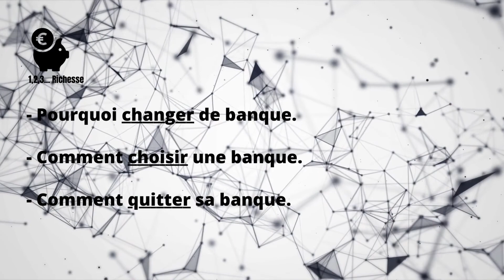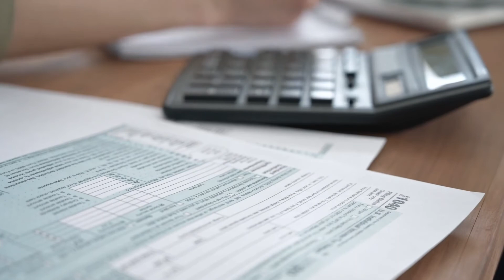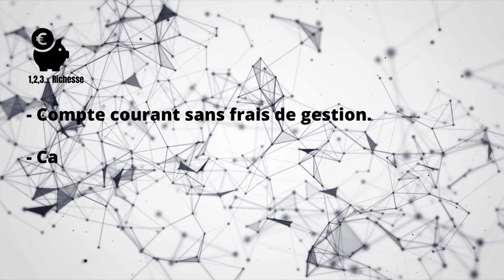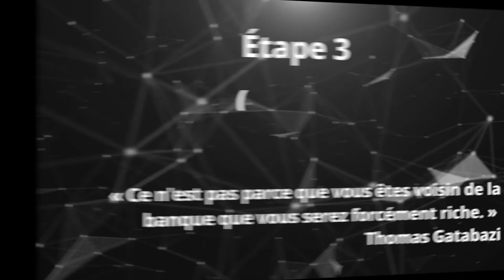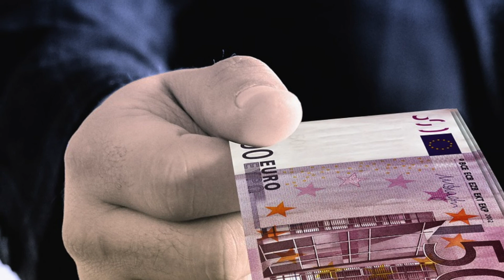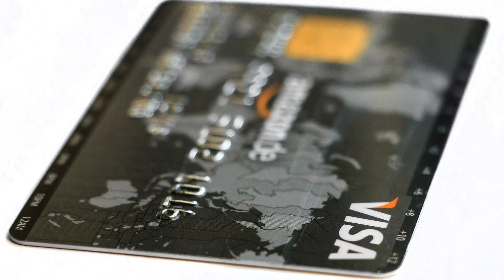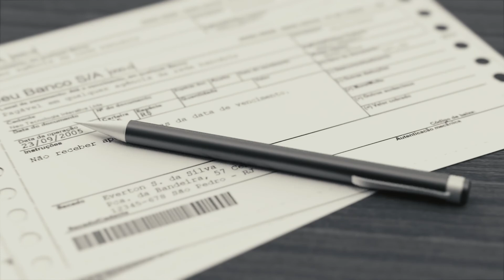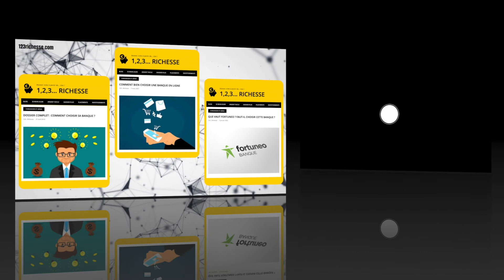COMMENT QUITTER SA BANQUE FACILEMENT et en 1h 10 !!!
Comment quitter sa banque facilement ? Si vous voulez construire un hub financier efficace et faire des économies sur vos frais bancaires, pensez d’abor à changer de banque. Grâce à la mobilité bancaire, il n’y a rien de plus simple.

Dans cette vidéo vous allez voir :
- Pourquoi votre banque n’est pas forcément adaptée à vos besoins et pourquoi mieux vaut en changer.
- Les points à vérifier avant de quitter sa banque.
- Comment trouver et choisir votre nouvelle banque.
- L’alternative possible si vous ne voulez pas changer de banque.
- Comment changer de banque facilement en moins de 30 minutes !

Si vous désirez vous inscrire sur Fortuneo utiliser le code suivant : 12762552
Vous obtiendrez un bonus à l’inscription et vous aiderez à soutenir la chaîne par la même occasion :-)

Chapitres :
0:0 Comment quitter sa banque facilement ?
Quel que soit la raison, vous avez pris la décision de changer de banque mais, pensez que c’est compliqué à faire. En fait, pas vraiment. Par contre mieux vaut le faire bien ! Heureusement pour vous, cette vidéo va vous expliquer, point par point, comment quitter sa banque simplement et rapidement.

01:03 Pourquoi quitter sa banque ?
La banque est un outil financier comme les autres, elle n’est pas là pour vous aider à faire fructifier votre argent. Si vous voulez investir ou mieux gérer vos finances c’est elle qui doit être à votre service et non l’inverse. Choisir sa banque en fonction de ses véritables besoin et donc une étape indispensable pour reprendre en main ses finances.

03:36 Avant de changer de banque
Vérifiez, en amont, qu’il n’existe pas de frais de résiliation associés à la clôture de votre compte en banque. En France, de tel frais sont interdit mais les banques n’hésitent pas à appliquer des frais déguisés pour faire payer aux clients leur départ.

05:03 Chercher (et trouver) sa nouvelle banque
Créer son hub financier ne nécessite qu’un compte courant. A ce compte doit, seulement, être assujettit 3 éléments : une carte de paiement, un chéquier et la possibilité de faire des virements. Tout le reste est à jeter !

07:10 Aparthé : le Latté Factor
Le « Latté Factor » est un principe inventé par le financier David Bach qui dit qu’une petite dépense régulière peut devenir une énorme somme à la longue. Et les frais bancaire représente une de ses petites sommes !

09:30 Départager les banques
Pour départager les banques remplissant les premières conditions, utilisez ces 4 facteurs :
- Eviter les banques universelles
- Vérifier celles qui pratiquent la mobilité bancaire.
- Voir si elles assurent le remboursement de frais de transfert.
- Comparer les montants de prime à l’ouverture.

12:30 Négocier avec sa banque.
Il s’agit d’une option facultative.

14:56 Quitter sa banque
Il existe deux méthodes pour changer de banque : soit vous envoyez un courrier recommandé à votre banque - après avoir transféré vos fonds en direction de votre nouveau compte bancaire – pour demander la fermeture de votre ancien compte.

Soit vous... demandez à votre futur nouvel banque de s’occuper de toutes les démarches administratives. Ce qui est le plus simple !

17:04 La banque que nous avons choisis
Pour notre hub financier nous avons choisis  Fortuneo du fait de sa simplicité et de son service client. Mais, évidemment, faites vous d’abord votre propre opinion et ne vous contentez pas de ce que l’on peut vous dire sur cette chaîne… ou ailleurs !

RESSOURCES
Images & Vidéos :
Alexas Fotos / andrea-piacquadio / RobinHiggins / kindel-media / Cottonbro / PIRO4D / sharonang  / geralt / bartek001 / qimono / Pressmaster / kalhh / JESHOOTS-com
Matériel utilisé :
Micro : Blue Microphone snowball classic
Bouclier d’isolement pour micro